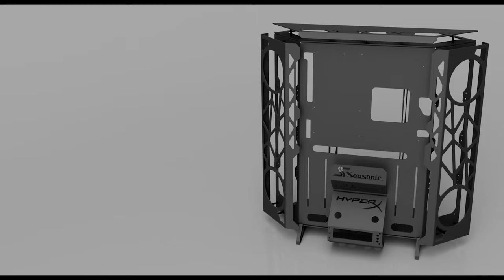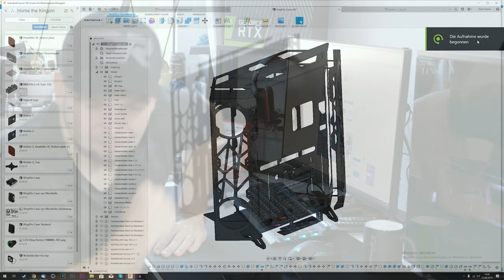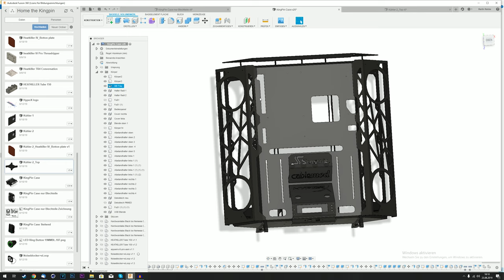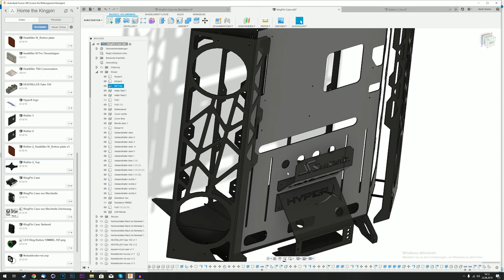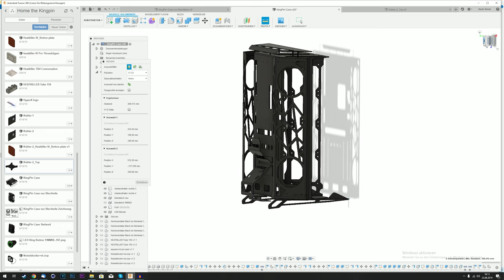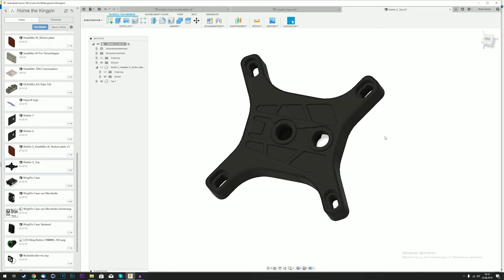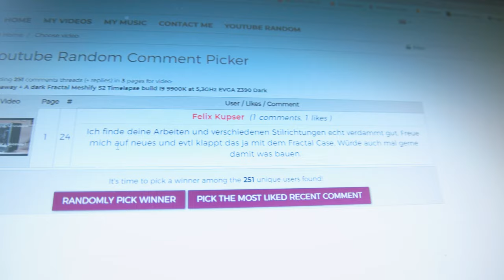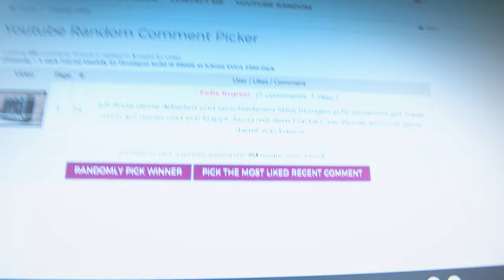PINNED PROJECT Video-Log #1 custom 10000€ casecon PC Build I9 9980 XE 2080 Ti KingPin 64GB HyperX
First Video-Log to the new project and announcement of the winner from the give away
sorry im not in the focus at the end :D show more below for specs
Hardware

CPU: INTEL I9 9980XE
MB: EVGA X299 Dark
GPU: EVGA RTX 2080 Ti K|NGP|N with the Hydrocopper waterblock
RAM: 64GB HyperX Predator QuadKit 3200MHz CL16 (noRGB)
SSD: two 960GB HyperX Fury SSD´s
M.2 SSD: two Samsung 960 PRO 512GB Raid0
HDD: Seagate Barracuda Pro 12TB
PSU: Seasonic Prime 1300 Platinum

Watercoolingparts
CPU Block: Eigenentwurf mit HK IV Bodenplatte (Design noch offen)
GPU Block: EVGA Hydrocopper
Radiators: 2x 480mm Hwlabs Nemesis GTS and 2x 480mm Nemesis Hwlabs GTX
Res: 2x Heatkiller Tube 150 D5
Pump: 2x Aquacomputer D5 Next parallel